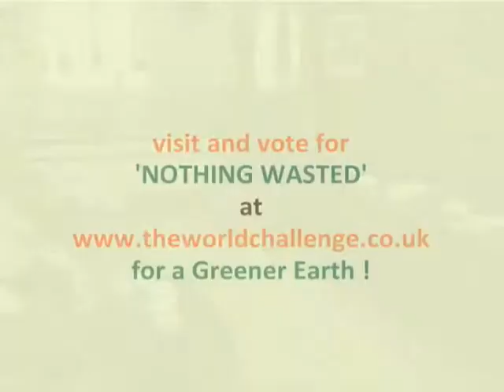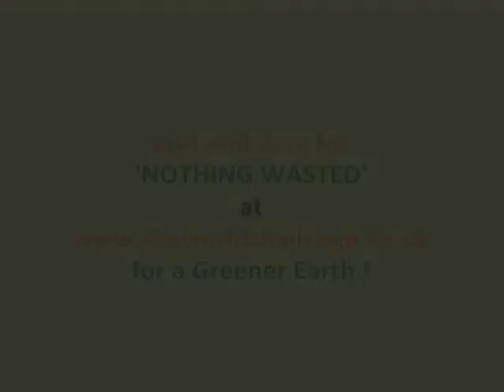Regent of Purbalingga Testimony (NOTHING WASTED- INDONESIA on BBC World Challenge 2009)